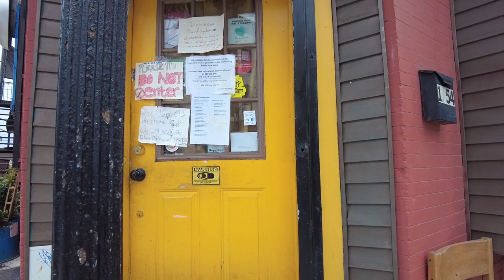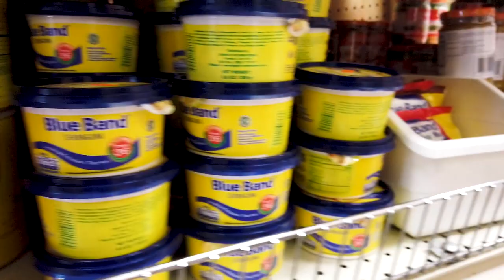#7 ADA YANG JUAL NASI KREMES MARTABAK MANIS DAN JAJAN PASAR LAINNYA PHILADELPHIA AMERIKA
Perjalanan kali ini ke Philadelphia dan disana saya bertemu beberapa  orang Indonesia. Ada beberapa cafe , warung ataupun toko toko yang menjual barag barang Indonesia dan makanan. Ada banyak jajan pasar di jual di Pendawa Cafe.

Dan saya juga berjumpa dengan orang Indonesia yang bekerja di sana
ok Guys  mari kita saksikan videonya bersama sama

makanan Indonesia